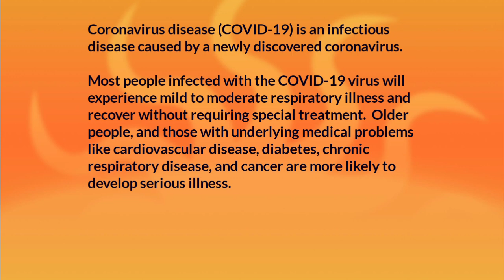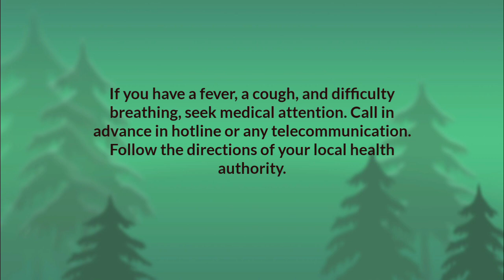HOW TO PREVENT THE CORONA VIRUS?!?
TO SHARE LIFE LEARNING.

PLEASE LIKE AND HEART THIS VIDEO FOR MORE UPDATE 💕👍🔔

coronavirus
coronavirus philippines
coronavirus symptoms
coronavirus origin
coronavirus cure
coronavirus vaccine
coronavirus usa
corona virus essay
coronavirus update
coronavirus around the world
coronavirus art
coronavirus airborne
coronavirus article
coronavirus affected
coronavirus australia
coronavirus airborne or droplet
coronavirus advisory
a coronavirus lesson
a coronavirus
a coronavirus lesson donkey
a coronavirus poster
a coronavirus lesson meme
a coronavirus test that passes the smell test
coronavirus background
coronavirus balita
coronavirus bible
coronavirus biological weapon
corona virus bio weapon
coronavirus boracay
coronavirus bat
coronavirus by country
coronavirus china
coronavirus cases
coronavirus cause
corona virus crisis
coronavirus cases in india
coronavirus cebu
coronavirus came from
coronavirus death
coronavirus drawing
coronavirus disease
coronavirus doh
coronavirus death rate
coronavirus death in philippines
coronavirus definition
coronavirus disease 2019
coronavirus essay
coronavirus explained
coronavirus explained netflix
coronavirus effects
coronavirus early symptoms
coronavirus essay in english
coronavirus eyes
coronavirus europe
coronavirus facts
coronavirus from
coronavirus family
coronavirus full movie
coronavirus fatality rate
coronavirus from bats
coronavirus france
coronavirus first symptoms
coronavirus global
coronavirus gif
coronavirus germany
coronavirus guidelines
coronavirus good news
coronavirus game
coronavirus guam
coronavirus gear
coronavirus history
coronavirus how does it spread
coronavirus hong kong
coronavirus heat
coronavirus how it started
coronavirus hospital
coronavirus headache
coronavirus italy
coronavirus in japan
coronavirus india
coronavirus in usa
coronavirus in the world
coronavirus in uae
coronavirus in us
coronavirus japan
coronavirus jokes
coronavirus japan update
coronavirus journal
coronavirus john hopkins
coronavirus jamaica
coronavirus jakarta
coronavirus joint pain
coronavirus korea
coronavirus kit
coronavirus kids
coronavirus killed
coronavirus kuwait
coronavirus killed by heat
coronavirus kerala
coronavirus killer
coronavirus latest news
coronavirus latest
coronavirus logo
coronavirus lyrics
coronavirus lockdown
coronavirus looks like
coronavirus latest news philippines
coronavirus life cycle
coronavirus map
coronavirus memes
coronavirus manila
coronavirus meaning
coronavirus movie
coronavirus medicine
coronavirus mask
coronavirus man made
coronavirus news
coronavirus netflix
coronavirus not natural
coronavirus name
coronavirus news update
coronavirus news in philippines
coronavirus north korea
coronavirus new york
n coronavirus
n coronavirus symptoms
coronavirus outbreak
corona virus originate
coronavirus origin animal
coronavirus on dogs
coronavirus on clothes
coronavirus on food
coronavirus osaka
coronavirus ph
coronavirus prayer
coronavirus predictions
corona virus population
coronavirus philippines update
coronavirus prevention
coronavirus picture
coronavirus quotes
coronavirus quarantine
coronavirus questions
coronavirus qatar
coronavirus quora
coronavirus quiz
coronavirus queensland
corona virus quotes for instagram
coronavirus reddit
coronavirus report
coronavirus russia
coronavirus remedies
coronavirus research
coronavirus rashes
coronavirus reaction
coronavirus reinfection
r coronavirus
coronavirus started
coronavirus singapore
coronavirus size
coronavirus study
coronavirus stats
coronavirus signs
coronavirus symptoms tagalog
coronavirus tracker
coronavirus tagalog
coronavirus treatment
coronavirus test
coronavirus taiwan
coronavirus transmission
coronavirus thailand
coronavirus timeline
coronavirus update april 26 2020
coronavirus uk
coronavirus update philippines
coronavirus update ph
coronavirus update in china
coronavirus update in cebu
corona virus vaccine philippines
coronavirus vaccine update
coronavirus video
coronavirus victims
coronavirus vector
coronavirus vietnam
coronavirus vs flu
coronavirus world
coronavirus who
coronavirus wuhan
coronavirus wiki
coronavirus wikipedia
coronavirus wallpaper
coronavirus world map
coronavirus where it came from
coronavirus x flu wattpad
coronavirus x ray
coronavirus xenophobia
coronavirus xi jinping
coronavirus xiamen
coronavirus xi
coronavirus xinjiang
coronavirus youtube
coronavirus yemen
coronavirus youngest death
coronavirus young people
coronavirus york
coronavirus yorkshire
coronavirus zombie
coronavirus zoom
coronavirus zone
coronavirus zombie outbreak
coronavirus zimbabwe
coronavirus zoo
coronavirus zombie like
coronavirus zambia
coronavirus 0 hour contract
coronavirus 19
coronavirus 1981
coronavirus 1960